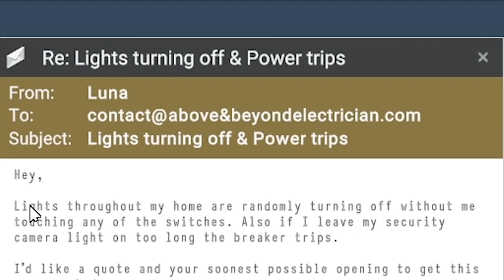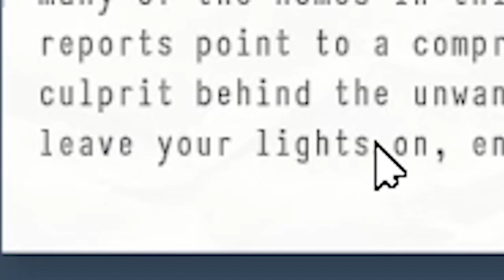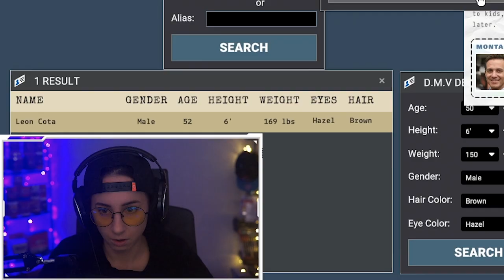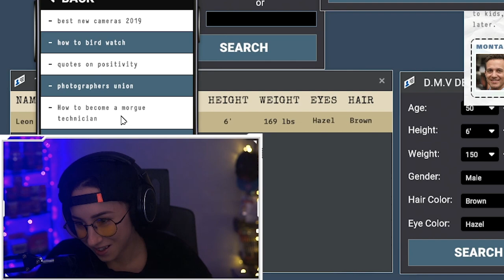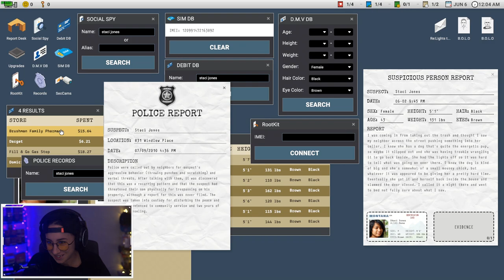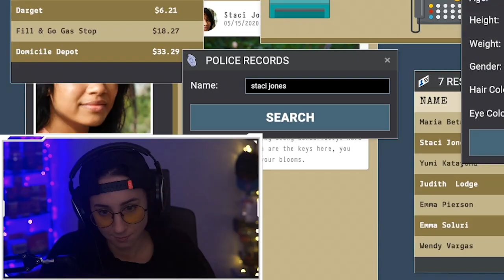HE'S IN MY HOUSE! Scrutinized - Night One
Kat checks out SCRUTINIZED, the latest jump scare sim from Reflect Studios.